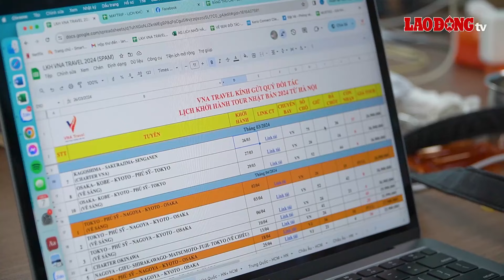Tour du lịch nước ngoài hút khách Việt, đạt tăng trưởng 400% | Báo Lao Động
BÁO LAO ĐỘNG | Xu hướng đi các tour du lịch nước ngoài của người Việt Nam ngày càng tăng cho thấy khách hàng có tâm lý sẵn sàng chi trả cho những chuyến đi, sản phẩm độc đáo. Do vậy, sức hấp dẫn của các sản phẩm du lịch nước ngoài đang trở nên cực kỳ sôi động nhằm đáp ứng nhu cầu tăng cao của du khách.

* Đường dây nóng: 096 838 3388